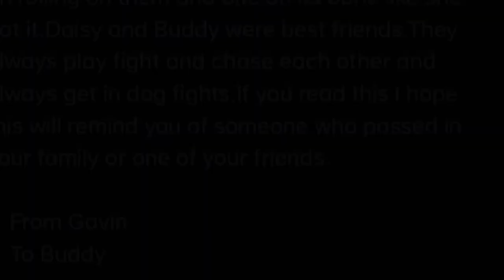Yesterday my dog died and I wanted to make a short film for him.